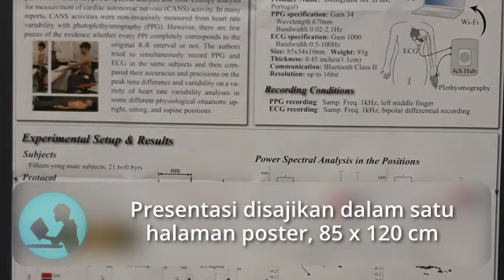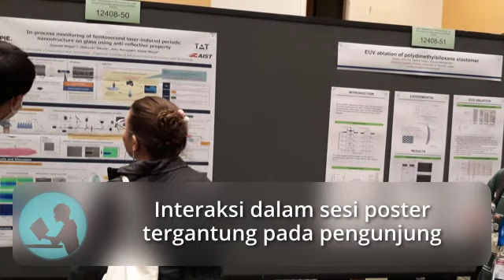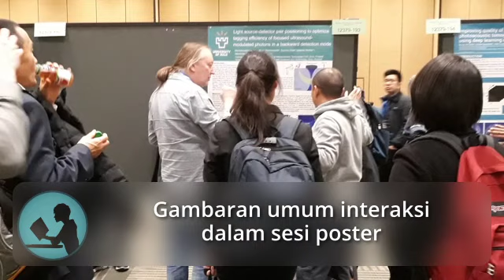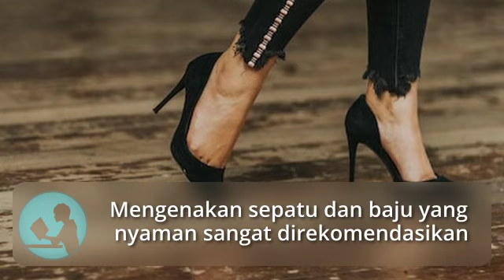Poster buat presentasi? Gak salah judul?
Dalam konferensi, salah satu model presentasi adalah presentasi poster. Buat Anda yang baru pertama kali mengetahuinya, ini bukan sesuatu yang aneh. Jadi, presentasi disajikan dalam bentuk poster, bukan dalam slide. Lalu, bagaimana mekanismenya? Bagaimana kita bisa mempersiapkannya?